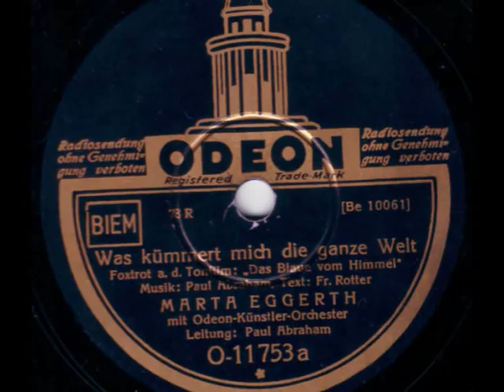Martha Eggerth - Was kümmert mich die ganze Welt (Foxtrot)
Diesen Schlager komponierte Paul Abraham für den Tonfilm "Das Blaue vom Himmel". Den Text schrieb Fritz Rotter, die Aufnahme entstand am 2. Dezember 1932 in Berlin. Der Komponist leitet auch das Begleitorchester.